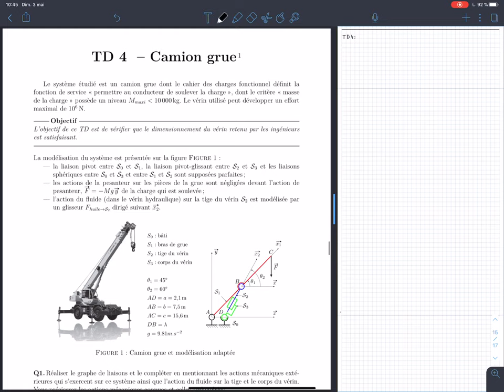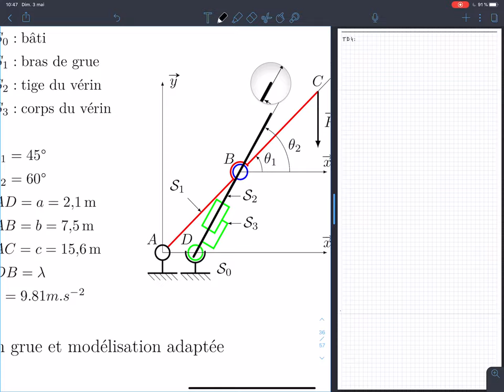Séquence 7 TD4 : Camion grue